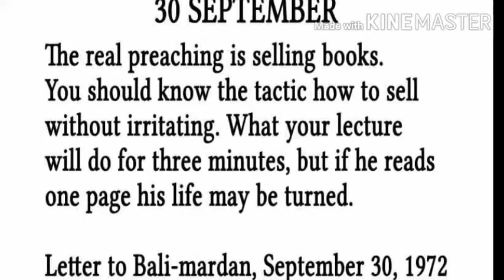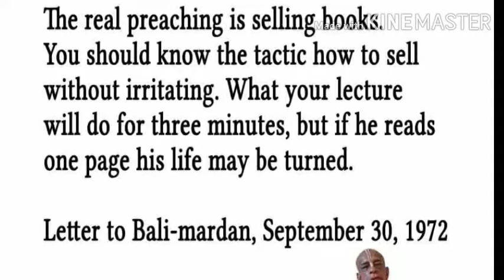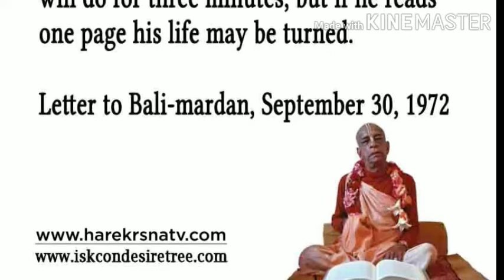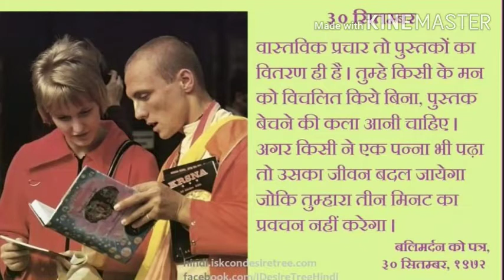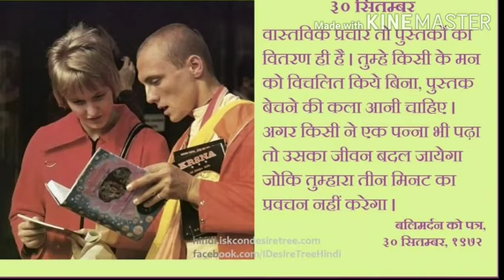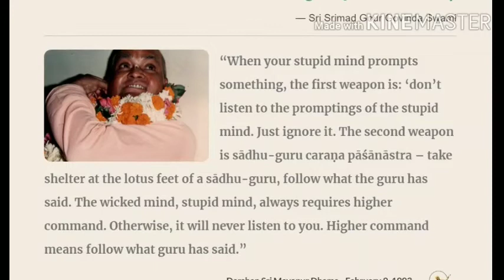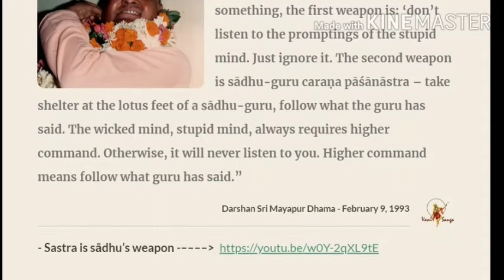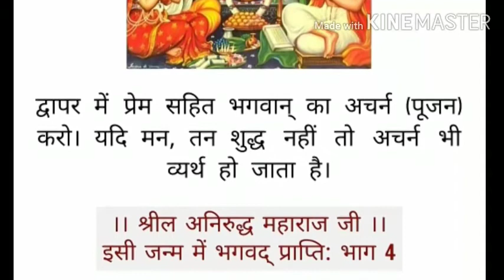So far the necessities of life concerned, that will come automatically. You'll never be in trouble.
Proof-
 happy to see your s name as Jiv...
and letter V in your hand
finally software problem is resolved by the mercy of Shree Guru and gauranga and Shree Radha and Krishna 🙏